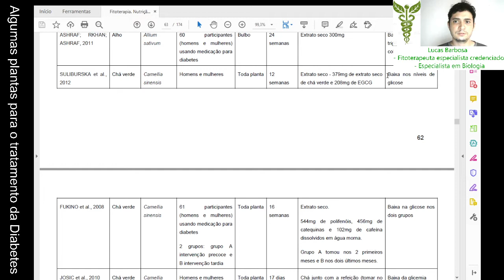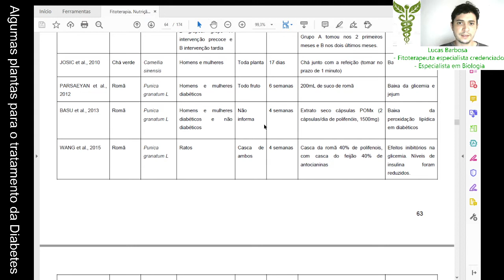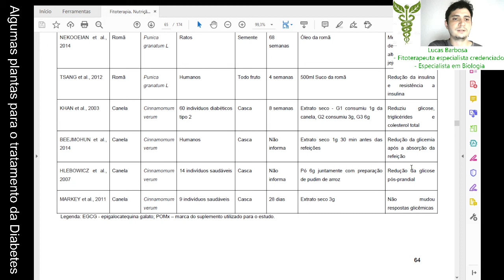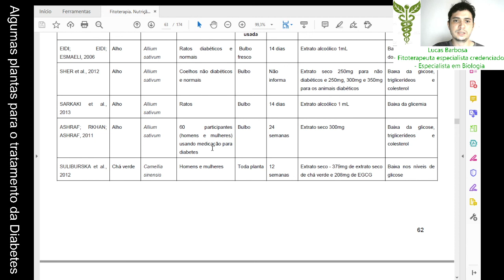Algumas plantas coadjuvantes no tratamento da diabetes.